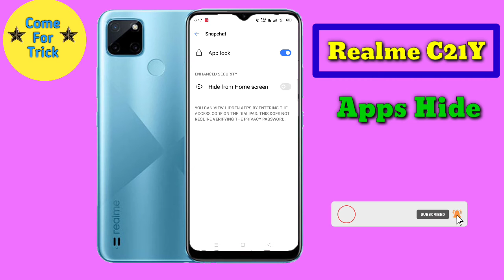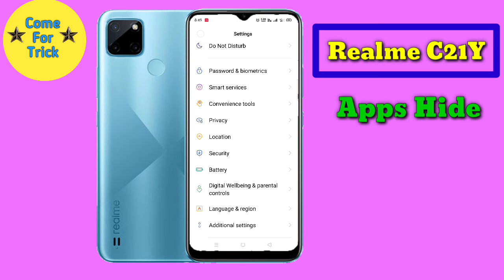How To Hide App in Realme C21Y, Realme C21Y Main Apps Hide Keise Kare,App Hide in Realme Mobile,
1. Realme Narzo 30A All Features

2. Realme 20 Series All Features

3. Poco M2 All Features

4. Poco M3 All Features

5. infinix SMART 5 All Features

6. Redmi 9 Power All Features

7. infinix Zero 8i All Features